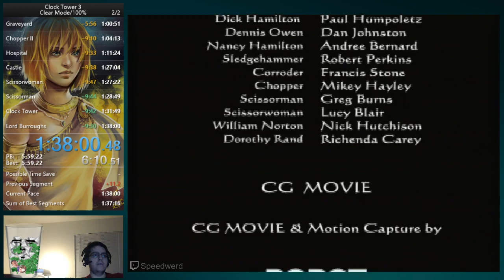Clock Tower 3 (PS2) - 100% Clear Mode [1:38:00] (Livestream Commentary)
This was a one and done run, I just wanted to attempt every category possible in CT3 since I enjoyed the game.

You can watch my live on most nights (EST) on twitch